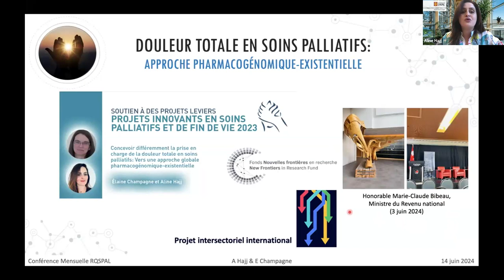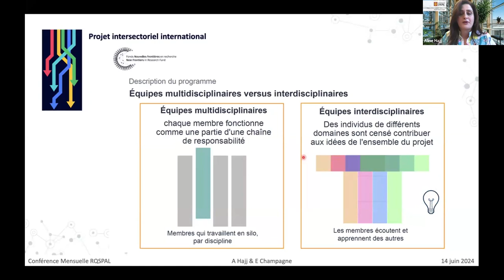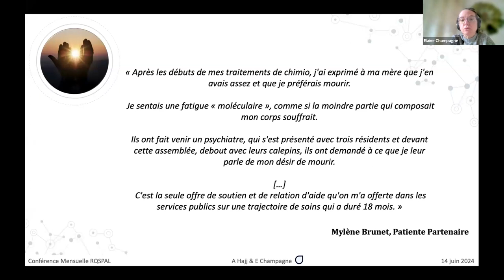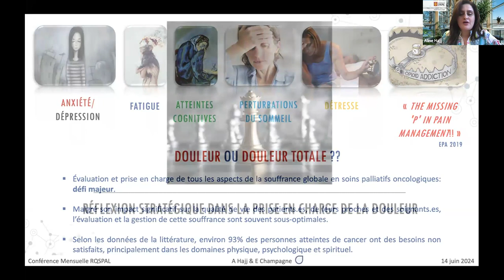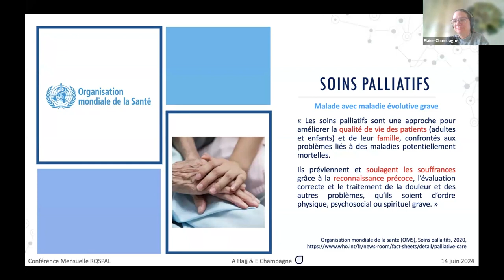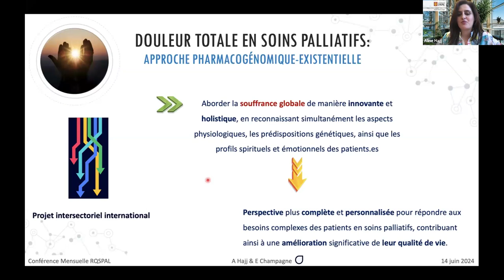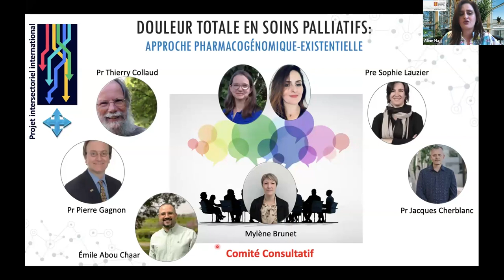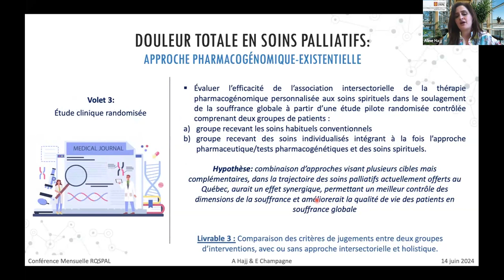Concevoir différemment la prise en charge de la douleur totale en soins palliatifs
Cette conférence a été présentée dans le cadre des conférences scientifiques mensuelles au RQSPAL. À l’automne 2023, le RQSPAL a lancé un programme de financement « Soutien à des projets leviers | Projets innovants en soins palliatifs et de fin de vie ». Au terme de cet appel, quatre projets de recherche ont été retenus pour un financement du 1er janvier 2024 au 31 décembre 2026. Ce vidéo constitue l’occasion de présenter les origines, démarches et objectifs de l'une de ces études.

Titre |
Concevoir différemment la prise en charge de la douleur totale en soins palliatifs: Vers une approche globale pharmacogénomique-existentielle

Conférencières | Elaine Champagne et Aline Hajj

Les propos rapportés lors de la conférence reflètent l’opinion des auteur∙es et sont la propriété de ces dernier∙ères. Le RQSPAL ne s’engage pas à adhérer au discours des conférencier∙ères.